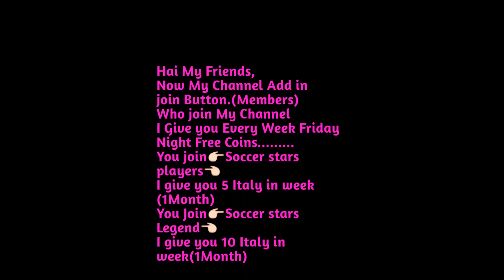New Update Soccer Stars Street Masters Nice Stadium But No Big Coins Match Same Tricks Shot Arena😂